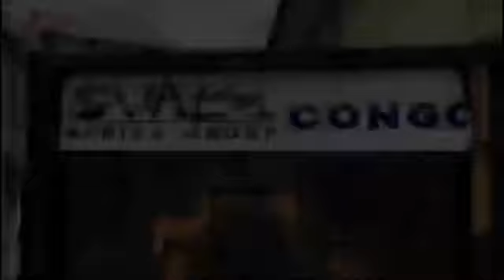incroyable aida nouveau diplômé qui songologi😂😂